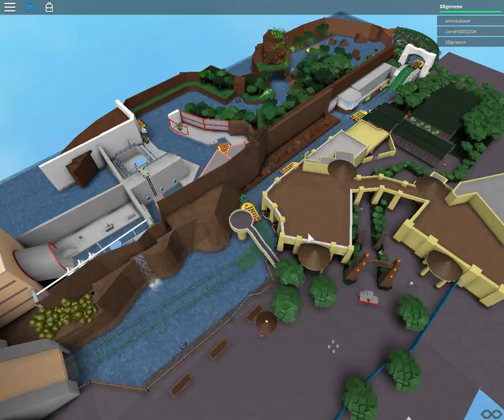RARGY!!/Roblox/Jurassic park Ride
Replica of universal studios Jurassic park ride!!